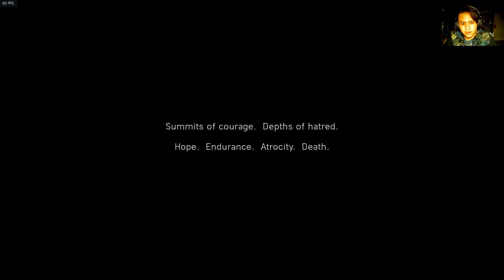THIS IS UNFAIR! : BATTLEFIELD V CAMPAIGN *EP1*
Hai my friends, if you guys like this type of campaign videos... do leave a like and consider subscribing because I will be posting more videos like this in the near future. Cheerio.